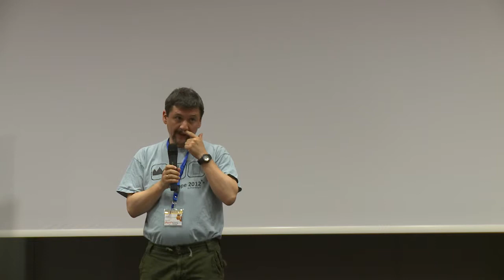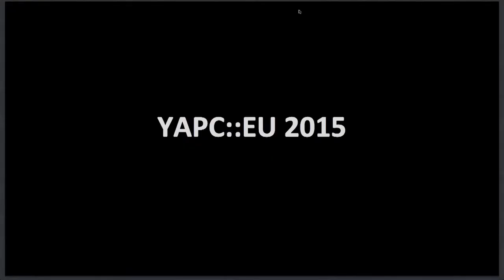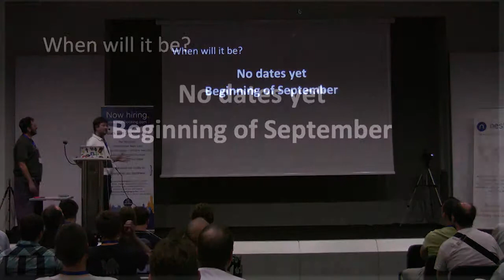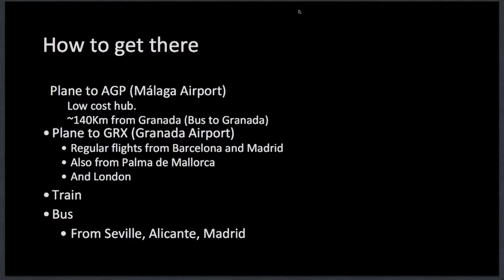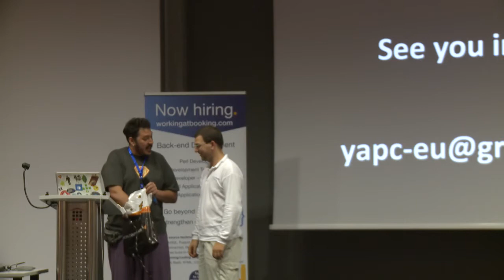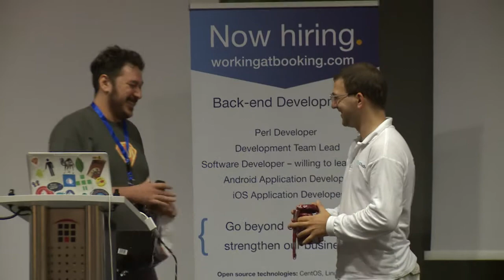YAPC::Europe 2014 Announcing YAPC::Europe 2015 in Granada